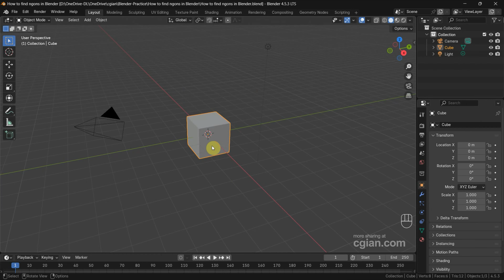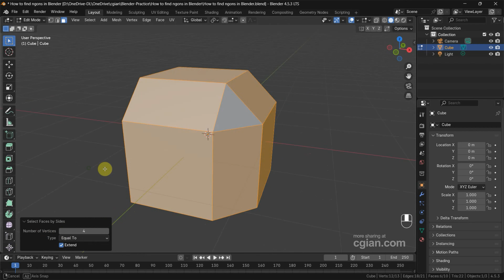How to find ngons in Blender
Blender tips and tricks , tutorial video shows Blender how to find Ngons. In this tutorial, we will select an object and go to Edit Mode, to select triangles only. And select Ngons only in Blender. Steps are easy to follow for Blender beginners. Happy sharing and save it for later.

Timestamp
0:00 Intro - Blender find Ngons
0:15 Add Triangles and  Ngons by using Bevel
0:45 Select Triangles in Blender
1:07 Select Quad Faces in Blender
1:18 Find Ngons in Blender